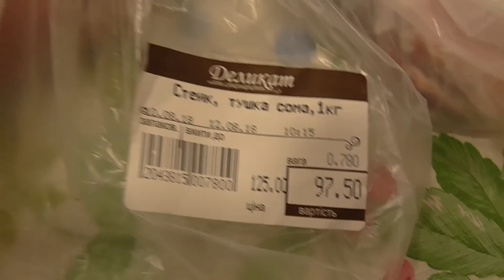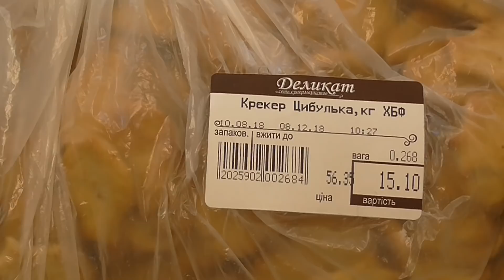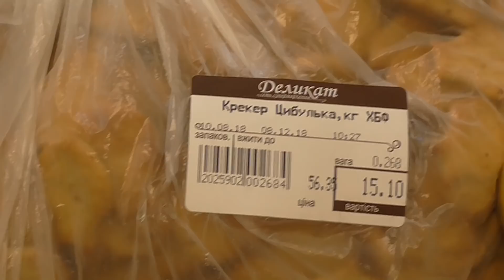Обзор покупок и гостинцев из села. Простой способ заморозки перцев на зиму для фаршировки.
Просто заморозить перец на зиму для фаршировки. Как подготовить перец для заморозки на зиму. Заготовки перца на зиму в морозилке. Как легко и просто подготовить перец болгарский для заморозки. Заморозить перец для фаршировки. Что можно купить на 360 грн. Овощи и фрукты из села.